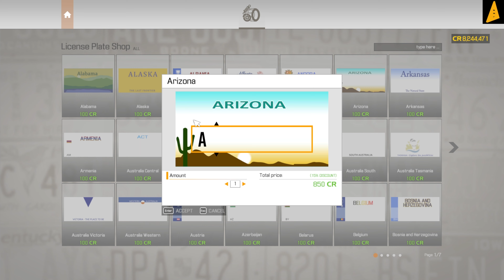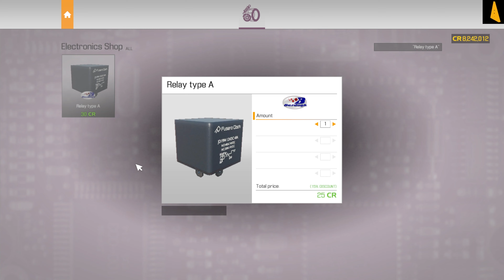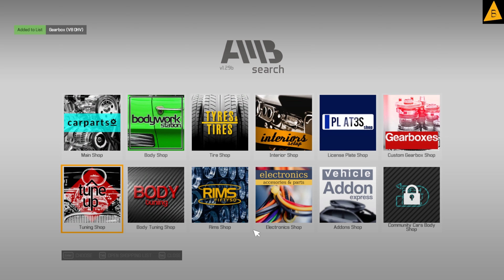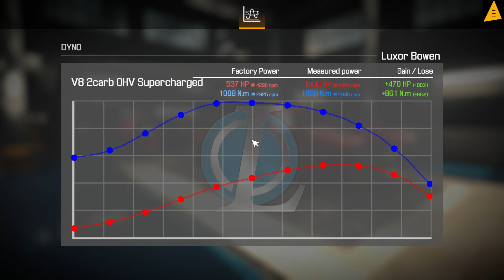CAR MECHANIC SIMULATOR 21 - restoration LUXOR BOWEN 1965 tuning gameplay pc 4K